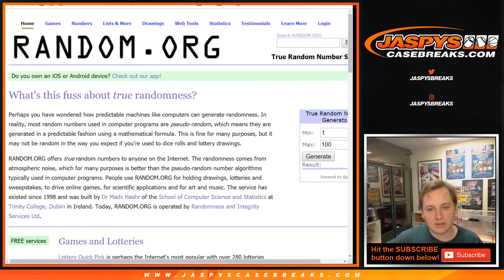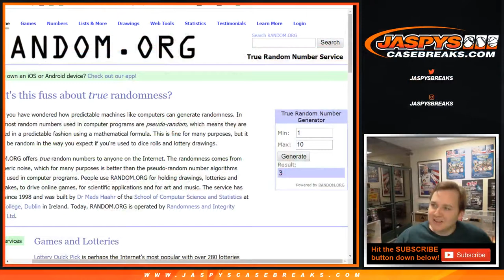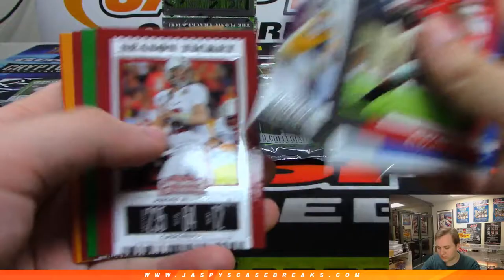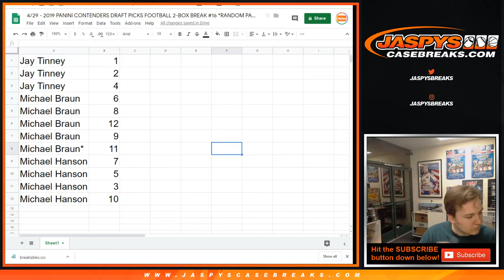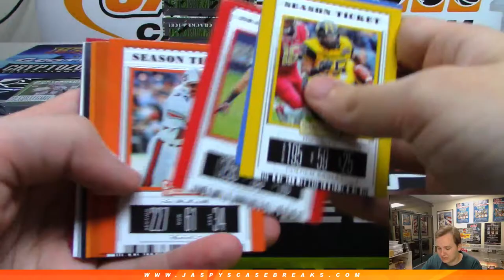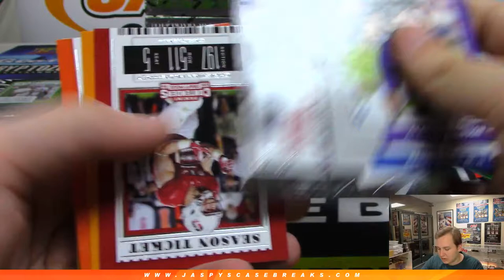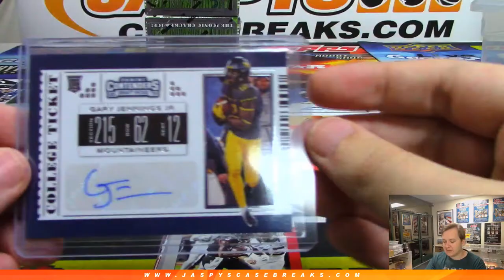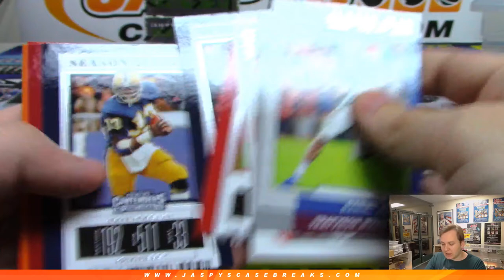4/29 - 2019 Panini Contenders Draft Picks Football 2-Box Break #16 *Random Pack*